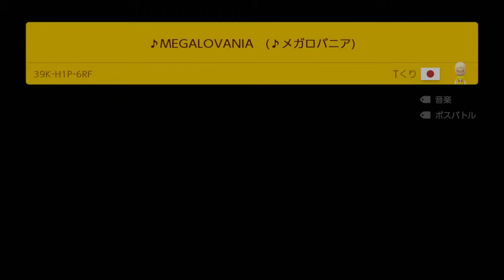そこまでやる？ サンズ戦の再現が神コースすぎるｗｗｗ【マリオメーカー2実況 #427】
💰欲しいものリスト💰

この動画はフリーソフト『AviUtl』を使用して作成しています。